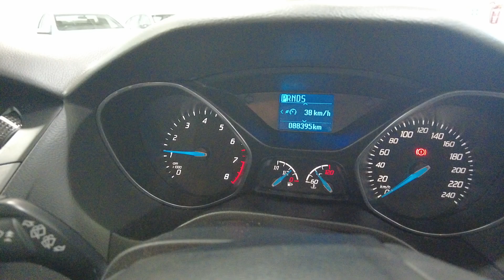2014 Ford Focus Myaree, Fremantle, Booragoon, Kardinya, Palmyra, WA 11014270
Red Used 2014 Ford Focus  available in Myaree, Western Australia. Servicing the Fremantle, Booragoon, Kardinya, Palmyra, WA area.

Melville Hyundai
170 Leach Hwy